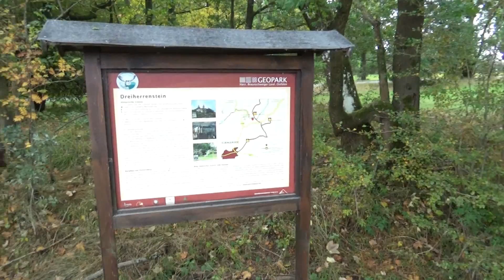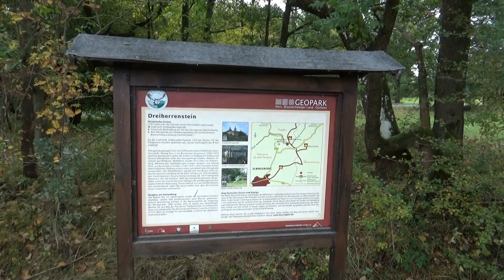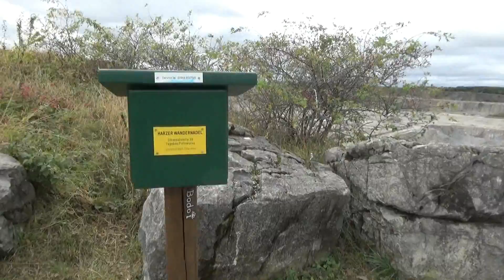Tour 33: Bergwerksbesichtigung bei Elbingerode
Infos zur Tour 33:
Distanz: 11 km, 5 km, 3 km
Stempel: 37, 38, 39 und 127 und 132
Hinweis: Lohnenswerte Besichtigung des Bergwerks
Streckenkarten:

Im Buch "Wandern im Harz - Mit 222 Stempeln zum Wanderkaiser" sind Sie quasi live dabei, wie man zum Wanderkaiser wird. Alle Wanderungen, Fernwanderwege, viele Tipps und kleine Abstecher zu allen Stempelstellen sind hier zusammengetragen – und zwar in der Reihenfolge, wie sie erwandert wurden.
Alle Touren sind im Bonusmaterial zum Buch im Internet kostenlos abrufbar. Sie erhalten dort die gpx-Daten, die mit Fotos illustrierten Komoot-Touren und zu jeder Wanderung ein kleines Filmchen (Link zum Bonusmaterial im Buch auf Seite 35).

Hier können Sie das Buch mit Kaiserstempel und Autogramm oder Widmung bestellen (bitte bei "Wunsch" eintragen):